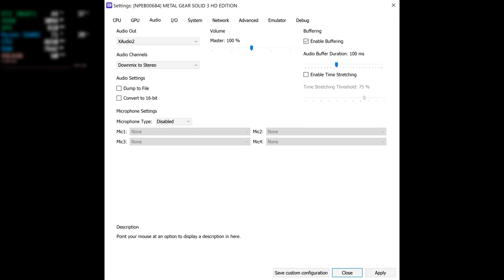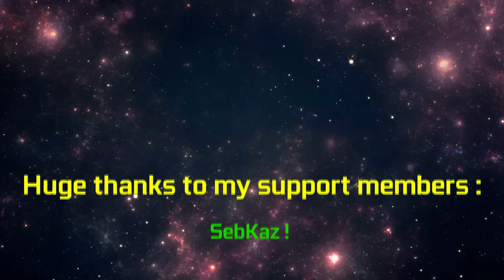[RPCS3] Metal Gear Solid 3 HD | 4K | Ryzen 5600X & RTX 3060 Ti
This is Metal Gear Solid 3 HD running on RPCS3 emulator in 4K.
The game have black line on each side it's because I played the game on windowed and not fullscreen. 😉

Metal Gear Solid: HD Collection (Metal Gear Solid: HD Edition in Japan) is a HD re-release of Metal Gear Solid 2: Sons of Liberty, Metal Gear Solid 3: Snake Eater, and (in the overseas console versions) Metal Gear Solid: Peace Walker for the PlayStation 3, Xbox 360, and PlayStation Vita. The PlayStation 3 and Xbox 360 versions were released on November 8, 2011 in North America, November 23, 2011 in Japan and February 3, 2012 in Europe. A digital download was also announced on August 7 on the Metal Gear Solid Facebook page at 5:49 PM, with release dates ranging from August 21 (PS Vita and PS3 releases of Metal Gear Solid 2: Sons of Liberty HD and Metal Gear Solid 3: Snake Eater HD, as well as the Xbox 360 Game-On-Demand version of the HD Collection minus Peace Walker) and August 28 (Xbox 360 and PS3 versions of Peace Walker and the Metal Gear Solid: HD Collection Bundle including all three games).

If you have questions or request don't hesitate to ask!

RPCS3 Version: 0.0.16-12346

🖥️ My PC specs :
🔹 Be Quiet! Pure Rock Slim
🔹 Nvidia Gigabyte RTX3060Ti EAGLE 8Go
🔹 Gigabyte 750W Gold
🔹 Case Thermaltake V1
🔹 Sabrent SSD M.2 1TO